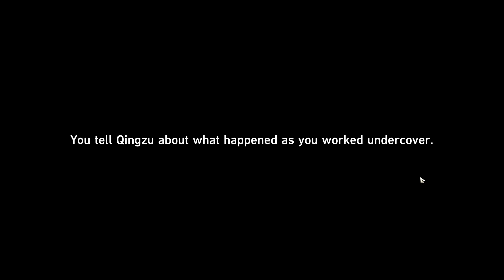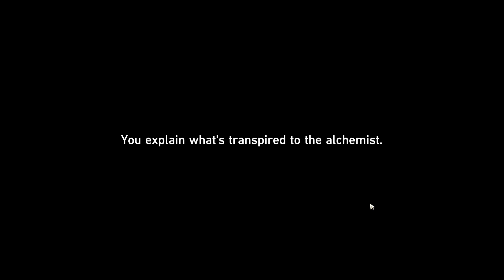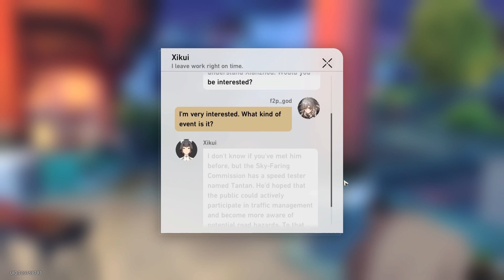Honkai Star Rail - part 49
Honkai Star Rail Is Hoyolab's New Game With Fantastic Graphics And Some Of The Best Game Gameplay And Cinematics I've Seen In Awhile.

If Want More Consider Subbing It Is A Free Way Of Helping Me Out And If You Want More Casual Stuff Head Over To My Other Channel Where I React To Videos